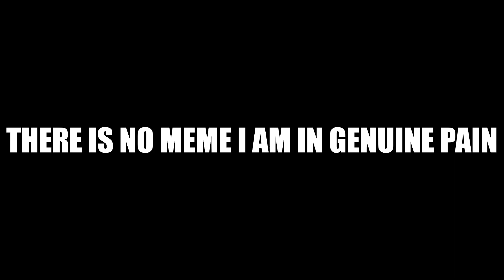Tear Ring Saga Episode 32: I Kill Mogalls FOR AN HOUR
PAIN.